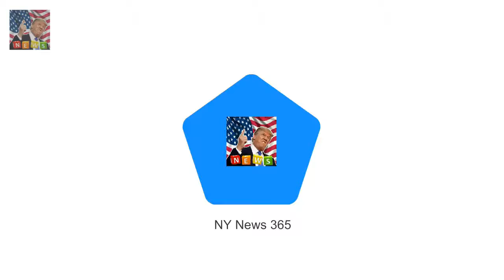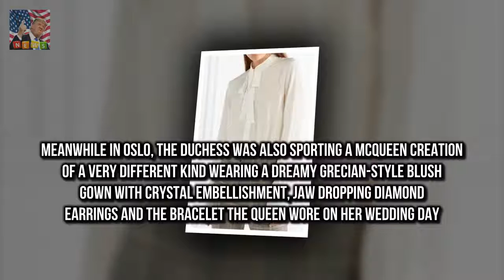Shes still finding her feet as she settles Meghan Markle wears a tailored suit to black tie event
Shes still finding her feet as she settles into life as a member of the royal family and this evening Meghan Markle was careful not to tread on any toes as she opted for an understated black trouser suit for her first official evening event with Harry

thinking it was a reality show Lindsay Lohan pitched herself to take part in sitcom The Comeback :
Couple are attending Endeavour Fund Awards Meghan Markle wears a tailored suit to black tie event :
Now she has proved that shes happy to pose Make-up free Dame Helen Mirren enjoys lunar lark in LA :